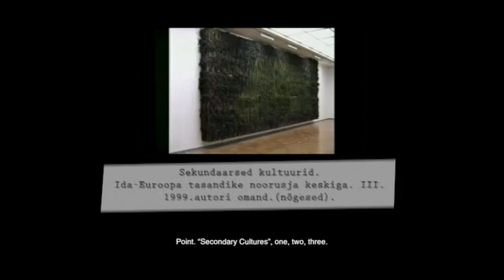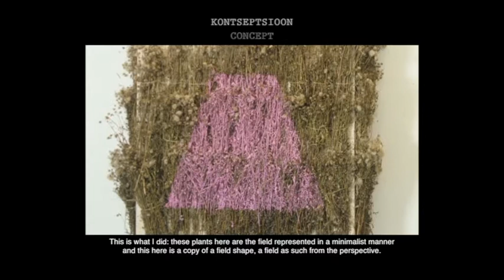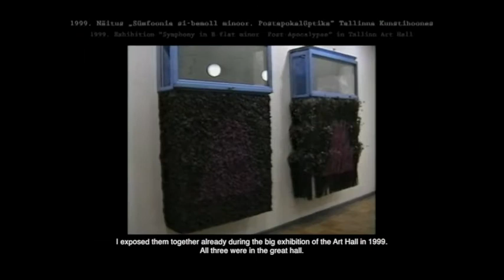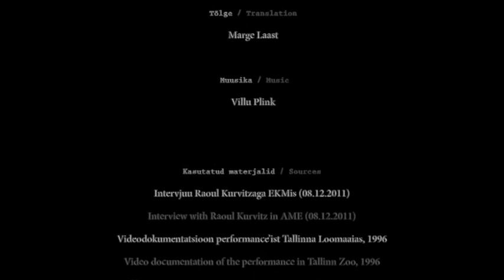Väike muinsusjutt. Nüüdiskunst_7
This video is about Väike muinasjutt. Nüüdiskunst_7